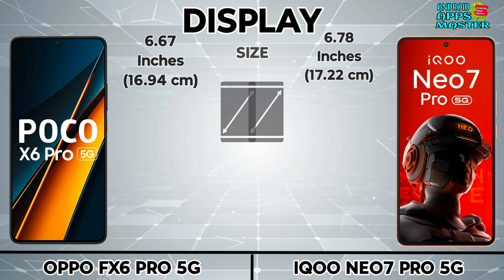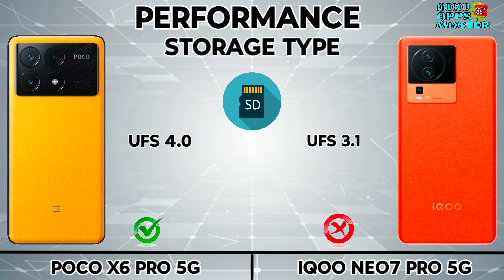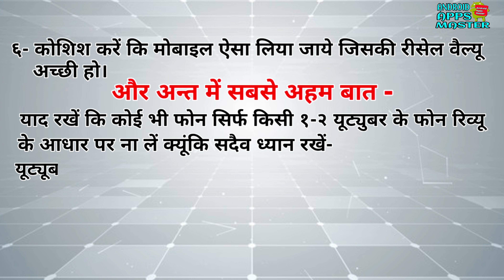Poco vs iqoo which is better phone in under $30k.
The Android Apps Master channel offers comprehensive reviews and comparisons of Android apps and phone models. Our expert evaluations cover app features, performance, and user experience, as well as phone specifications, design, and camera quality. Whether you're a tech enthusiast or someone looking for reliable information, we provide honest and objective insights to help you make informed decisions.
Video content

Transcript

00:00 Introduction
00:01  Intro
00:08 Display
00:56 Design & Build
01:16 Performance
02:06 Camera
02:35 Connectivity
03:39 Battery & Charging
04:08 Price
04:14 Result
04:53 End Screen

Poco vs iqoo whis is better phone in under $30k.

pocox6pro vs iqooneo7pro,
poco x5 pro vs iqoo neo 7 pro,
poco vs iqoo neo 7 pro,
poco x5 pro vs iqoo neo 7 gaming test
samsunggalaxyS24ultra5Gvsiphone15promax5g
samsunggalaxyS24ultra5GV/SAsusROGphone8PRO1TB5Gphonefull comparison.
realmegt5pro5g vs iqoo12pro5g
rememgt5provsoneplus125g
xiaomiredmik70provsrealmegt5pro5g
xiaomiredmik70provsxiomiredminote13proplus
xiaomiredmik70evsxiomiredminote13proplus
xiaomiredmik70evsoneplusnordce3
samsunggalaxf54vsoneplusnordCE3
samsunggalaxf54vssamsunggalaxya54
redminote13proplus vs pocof55g
redminote13proplus vs Infinixnote30vip
vivov27pro5gvsrealmeGT5_5gfullcomparison
motorolaedge40vopporeno105g oppo
motorolaedge40vsrealme11proplus5g
vivov29 pocof5pro vivo2023 nothingphone2 nothing bestphone2023 latestphones nothingphone2 nothing appleiphone iphone11 samsunggalaxys62 motorolaedge40
motorolaedge40neo motorolaedge40 vivot2x5g redminote13proplus realme11proplus5g mobilerevuw mobilereview mobilereviewseh mobilereviewbangla mobilereviewmalayalam mobilereviewtamil mobilereviewbangla2023 mobilereview mobilereviewchannel mobilereviewenglish mobilereviewsehiphone14 mobilereviewvideo mobilereviewhindi mobilereviewpakistan
bestcameraphone2024 bestbatteryphone2024 bestperformancephone2024 under25kbestphone technology technews smart phone comparison 2024

Music Name
1 Don't wanna myself
2 Palms - Text me records- Bobby Renz
3 Crock pot-diamond Ortiz
4 Liquid Time-Aakash Gandhi
5 Post-Rick Steel
6 Today's Plan-Dj Freedom
7 Calvin Harris-Josh pan.mp3
8 Take you home tonight Vibe tracks-mp3